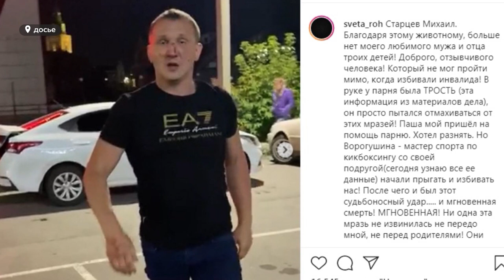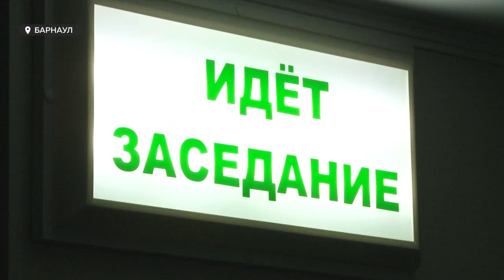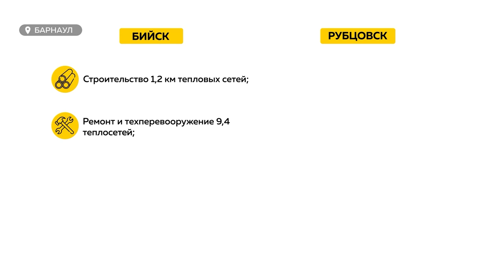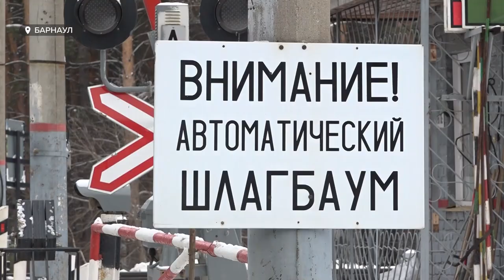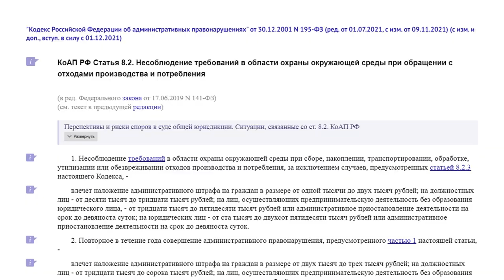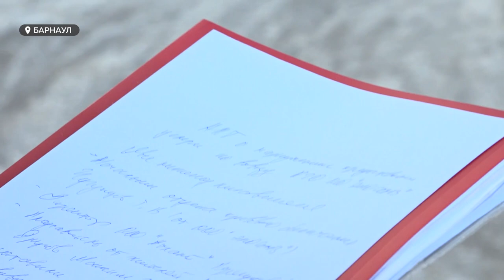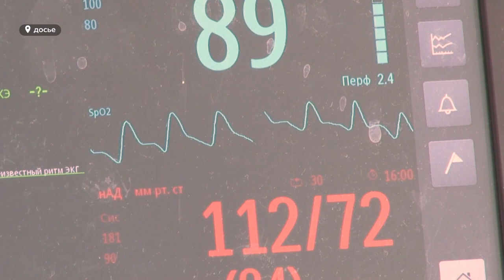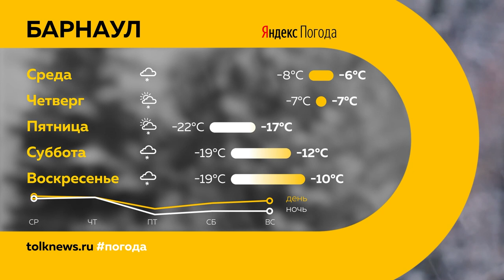«День с Толком». 28.12.2021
Смотрите в выпуске:
- Грипп в крае пошел на спад — это хорошая новость. Плохая: вакцина от ОРВИ закончилась
- Главный участник драки на «Старом базаре» впервые заговорил в суде: что думает о случившемся обвиняемый
- В крае открыли «Алтайскую елку» — в онлайн-формате

00:00 Анонс
00:47 Новый управделами губернатора Алтайского края
01:07 Грипп в крае
02:37 Главный участник драки на «Старом базаре», впервые взял слово
05:35 Итоги работы СГК в 2021 году
08:29 Безопасность на путях
11:40 Один из барнаульских дворов обрастает мусором
15:17 Медицина в праздники
17:14 Сегодня торжественно открыли «Алтайскую елку»
17:50 На новогоднюю паузу отправились баскетболисты «Барнаула»
20:30 Прогноз погоды